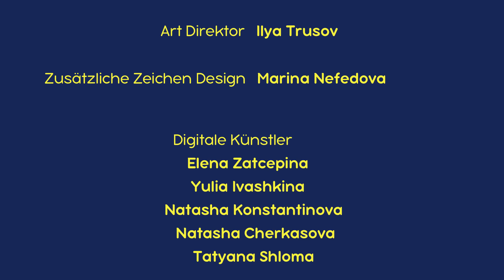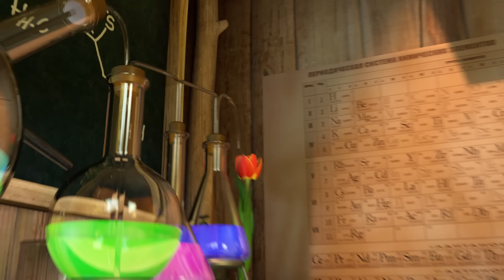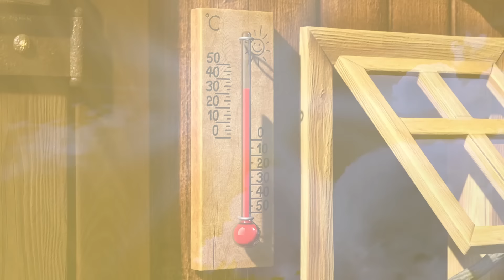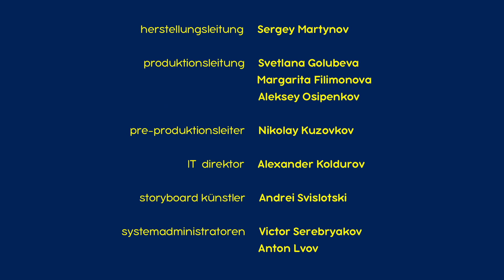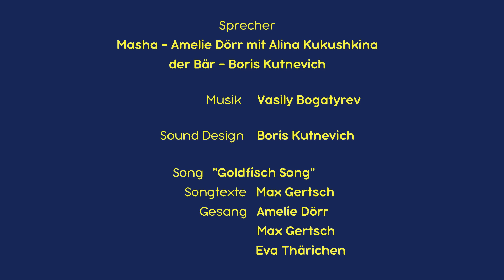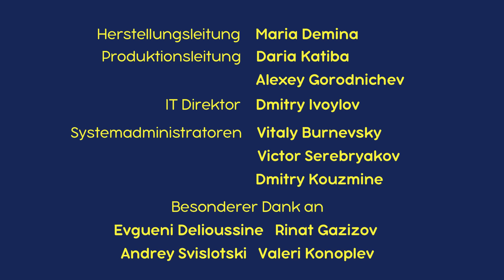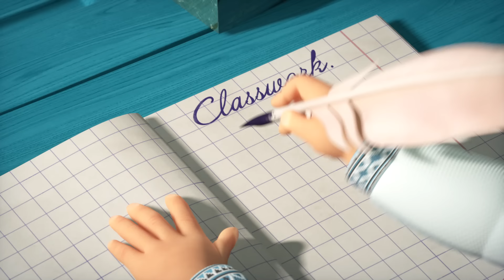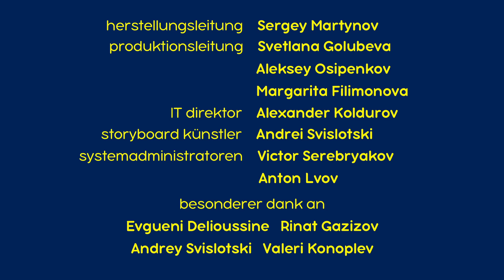Mascha und der Bär 🐻 Fun Fact des Tages 🤓💡 Sammlung 26🎬 1 Std 🐻 Masha and the Bear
00:00 Mascha kuriert den Bären 🚑 (Folge 16)
06:18 Spuren im Schnee 🦔 (Folge 4)
12:42 Der wundersame Trank 🌷 (Folge 30)
18:58 Das Findelkind 🥚🐧 Folge 23
25:10 Auf Blätterjagd 👻🐷 (Folge 56)
31:27 Verstecken spielen 🙈 (Folge 13)
37:29 Der Zauberfisch 🐠 (Folge 8)
43:43 Kein Winterschlaf für den Bären (Folge 2)
49:56 Sei kein Affe 🐒 (Folge 74)
56:31 Der Neue Aufpasser✨Folge 51✨